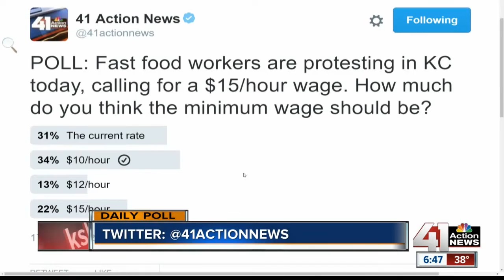Fight for $15: Minimum wage rally in KCMO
Fast food workers in the Kansas City metro protested Tuesday for $15 per hour plus benefits.

41 Action News, KSHB, brings you the latest news, weather and investigative reports from both sides of the state line.